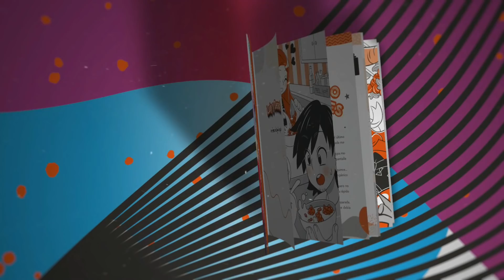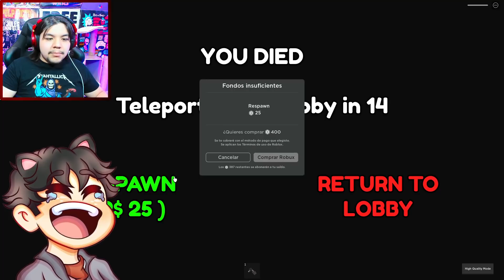NUNCA ENTRES AL JUEGO SECRETO de *JENNA THE HACKER* o TE PASARÁ ESTO... en ROBLOX 👀